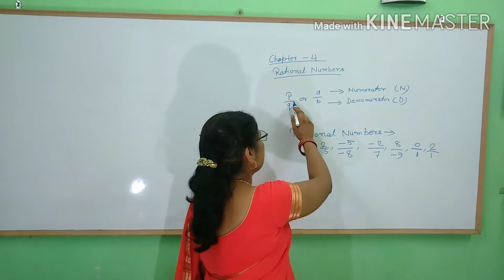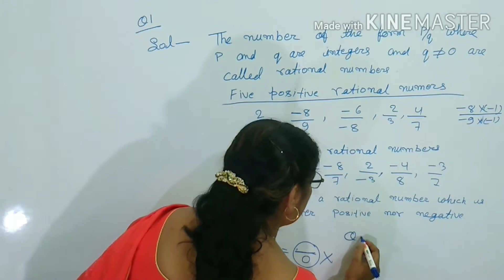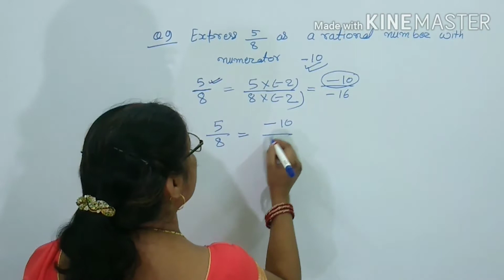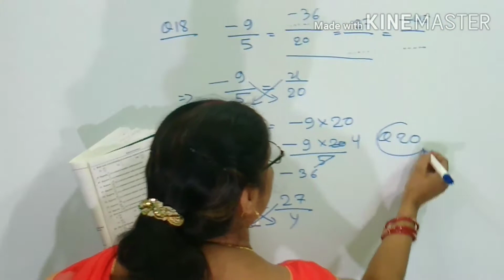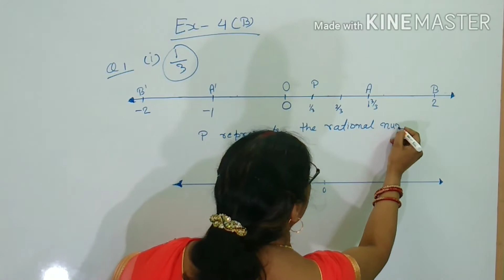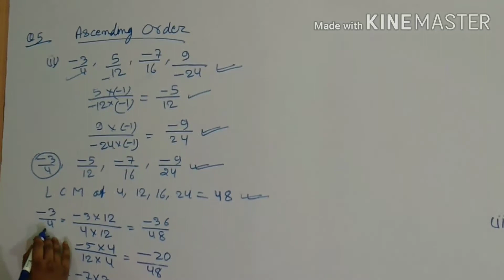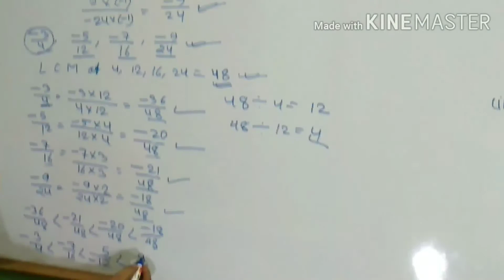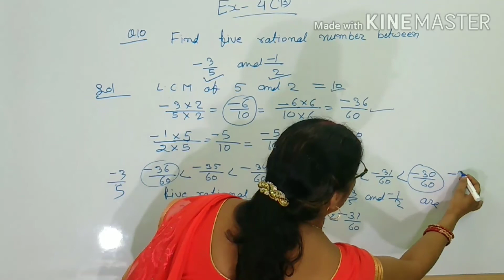Rational Numbers Std. - VII (Mathematics) Chapter - 4 (Part - 1/2) by Rajni Kumari (DLPS)